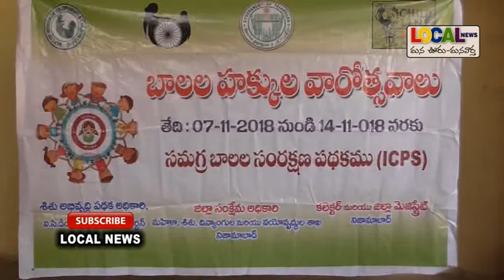బాలల హక్కుల వారోత్సవాల నిర్వహణ...అధికారి చైతన్య వెల్లడి....Local News నిజామాబాద్